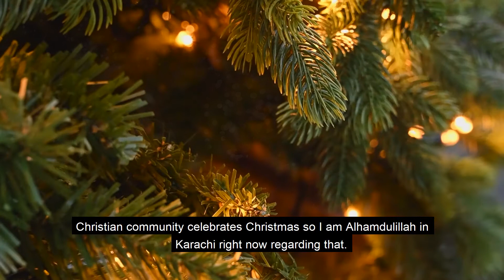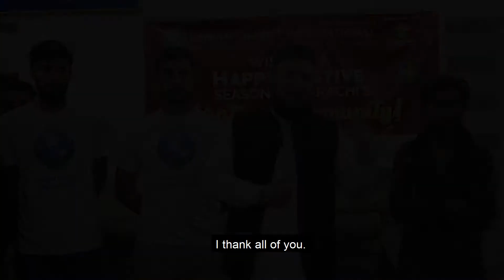Supportin Christian Community | 25 th December Special Aid Distribution by Mufti Abdul Wahab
Our religion Islam teaches us to treat all human beings with dignity irrelevant of their religion.
Therefore, we at Ummah Charity International organized a special aid distribution drive for Karachi

impoverished Christian community on their special day on 25 th December. Chairman Mufti Abdul
Wahab spoke kind words of solidarity and peace at the event.